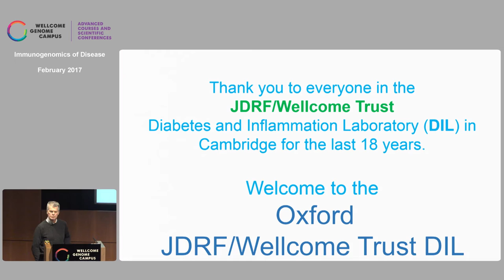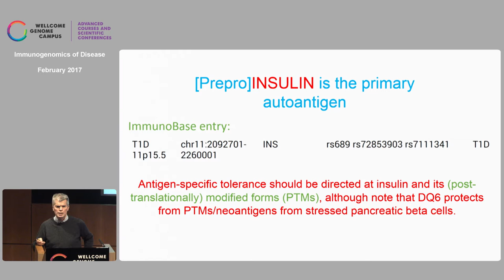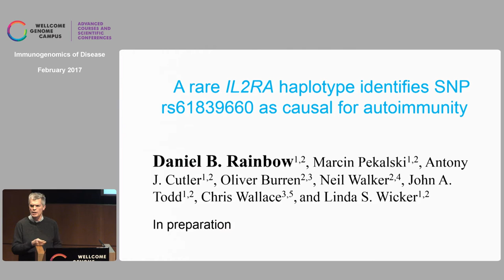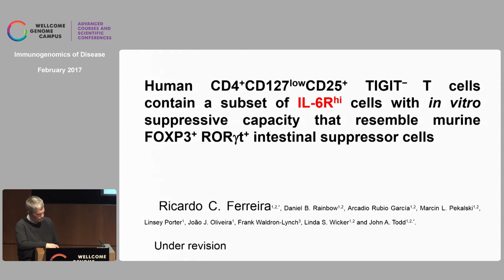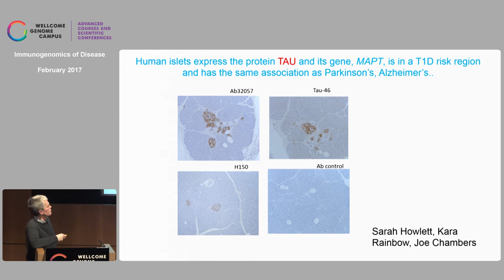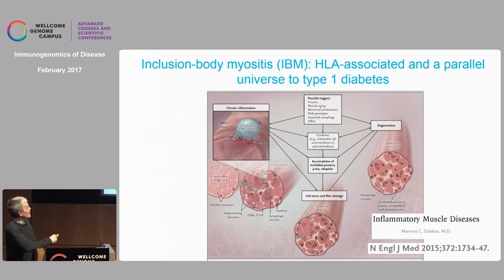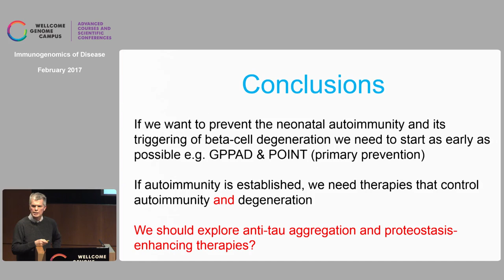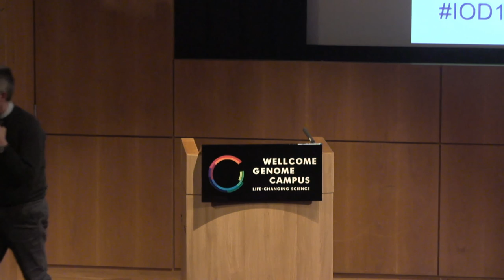Genes to clinic in autoimmune diabetes - John Todd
Keynote lecture by John Todd (University of Oxford, UK) at Immunogenomics of Disease: Accelerating to Patient Benefit (6-8 February 2017) organised by the Wellcome Genome Campus Advanced Courses and Scientific Conferences.